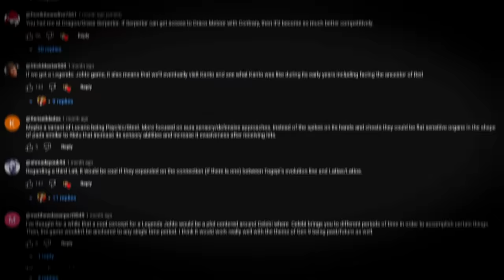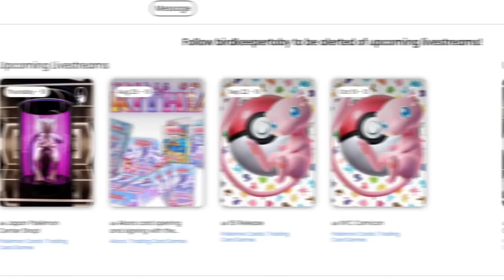Legends Hoenn - The Game that won't EVER happen!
I am sure that legends Hoenn game is a guarantee to never happen at this point. But lets explore what it COULD loook like as well as regional variants for the Hoenn starters. Looking at some husian form like evolutions and for other regional variant fakemon

Thank you so much for the Patreons of September
Lane Rollins
Sarah Mohr
an outcast
Johannes B
NewOrca
Maude
Aydan Riley
Miresa Wilson
Mark Shock
LivingLightning63
Maroo
Alek PT
Robert Chang
Keven
Shadowloupe
INFIN8
Draca Rose
maidenhairtree
Kimai
Anthony Lee
Leesah
Dharc1313
ExHappyFace
Panther J
deena mynors
Imzadi
Eliott Rogers
Wild Tamer Stefan
Lucas Gates
Jedruben
The Dec of Cards
Michael Hornschuch
Lorenzo J. Yanez Jr.
PokéMenz
Dakota -Boo Crimson
Nathan Arcienega
Gothimo
Roco
Gavvy Duncan
Nick Charles
Jared Jordan
Ryan McBee
Lockstin of Gnoggin
MayaFrost
uhdajorge
wilgrim
SlashingManticore
The_Man_Carlos
smolowo
Florence Millar
Marvin01994
Guillaume Homier
Charmander Aznable
Sam DeLeon
Yoni Sobin - The Nerd Therapist
Steven Reichman
Dakota(Boo) Wheatley
ZephyrHolmes
Libris Simas Ferraz
Tom McKee
Michael Stipp
Victor Angel DeSouza
Matt Squared
Code_Lemia
christie ward
Ed Jepson
Ylva G.
JD
Murray M. Moss
ManInACan
Rees
Héctor Rodríguez
Caleb Nidey
ThatWeebyGamer
Galen "Lea" Skibyak
Toxicsnivy